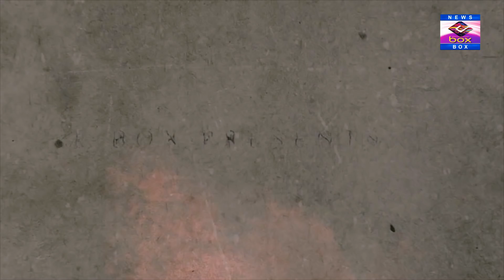Gumnam Shaheed l Hafiz Zia Ullah Virk Inspector Riaz Abbas k sath Police muqabla men Halak l ep-01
E-BOX NEWS is one of the leading web channel of Pakistan bringing you the latest news, current affairs and drama series. Our team is trying to educate the people in different way by providing web series and educational's videos about current topics to keep them up to date and positive all the way.